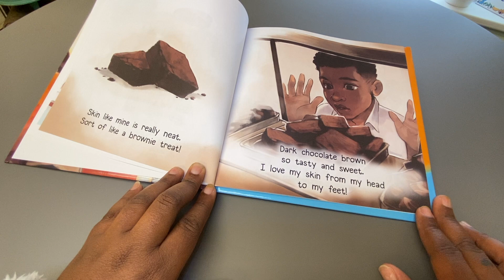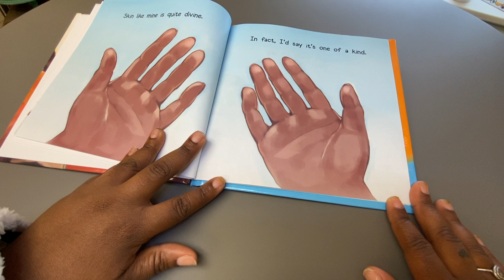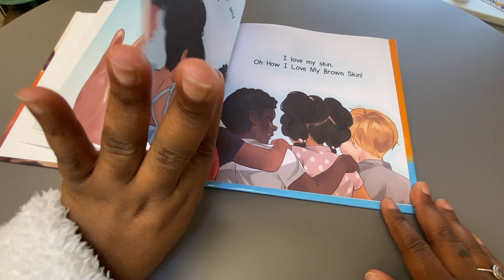"Skin Like Mine" a book read to celebrate Black History Month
YWCA High Point Parent Educator Ambria Vanstory reads, "Skin Like Mine" by Latasha M. Perry.